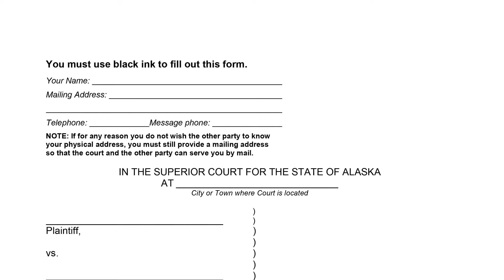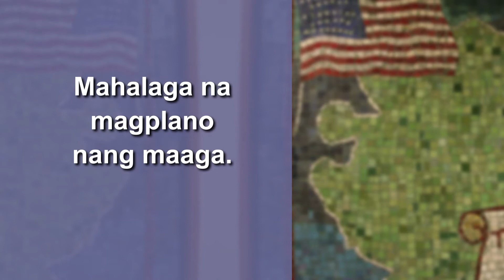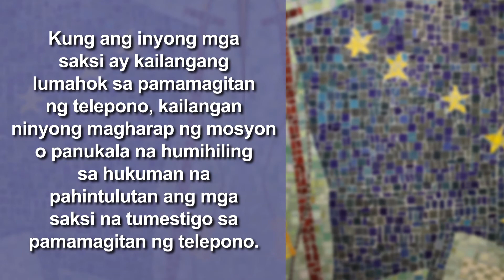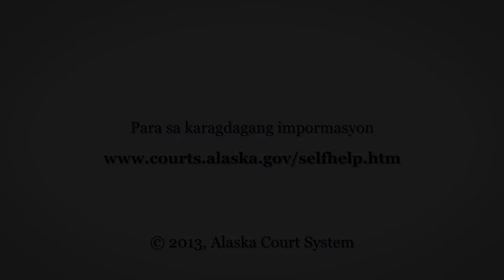17 Lumilitaw sa Mga Proseso ng Hukuman mula sa isang Distansya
Inilalarawan ng video na ito kung paano mo maaaring hilingin sa korte na sumali sa mga pagdinig sa pamamagitan ng telepono. Ipapaliwanag din nito ang mga bagay na isaalang-alang kapag sumali ka sa pamamagitan ng telepono sa halip na sa personal. Sa panahon ng pandemikong COVID, karaniwang hindi mo kailangan tanungin ang korte na lumitaw sa pamamagitan ng telepono o video. Basahin ang mga Pagbabago tungkol sa pag-file at pagdinig at Pag-zoom sa Mga Pagdinig at Pagpupulong.